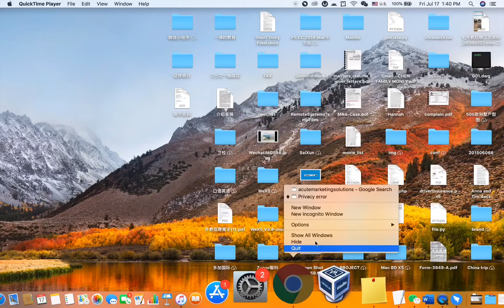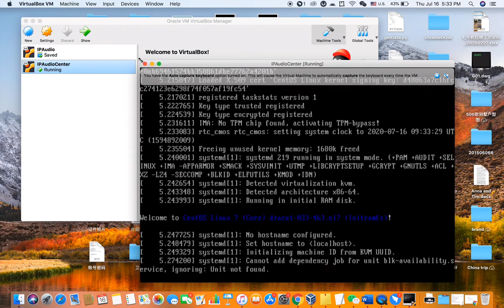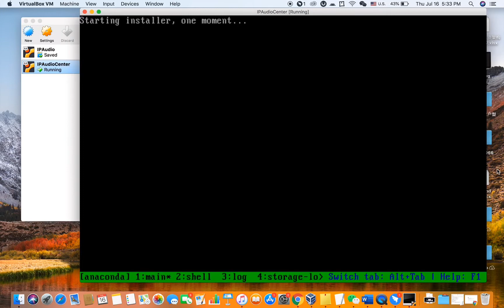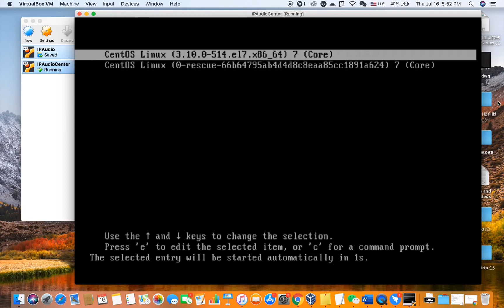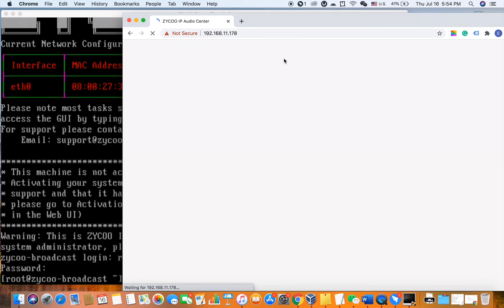ZYCOO IP Audio Center Installation Tutorial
This installation tutorial is via virtual machine, installing the system on a hardware server would be a similar process. But you will need to prepare and make a bootable USB drive.